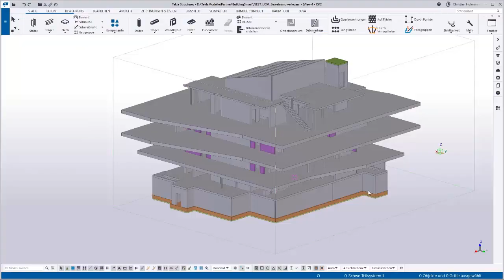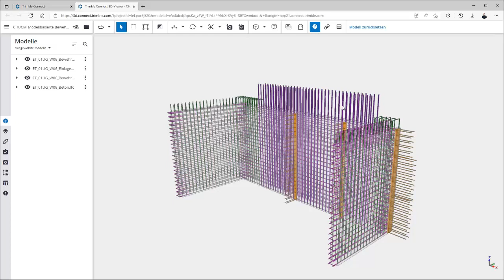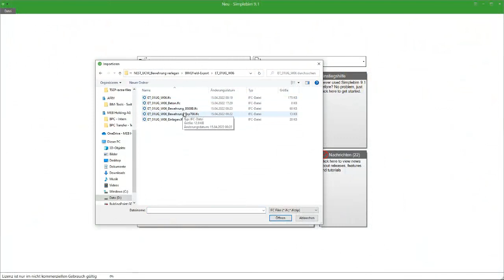buildingSMART Use Case modellbasiert Bewehrung verlegen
In dem kurzen Film erfahren Sie wie unsere Kunden bereits heute erfolgreich den standardisierten, schweizerischen Anwendungsfall "modellbasiert Bewehrung verlegen" erfolgreich in ihren Projekten einsetzen.